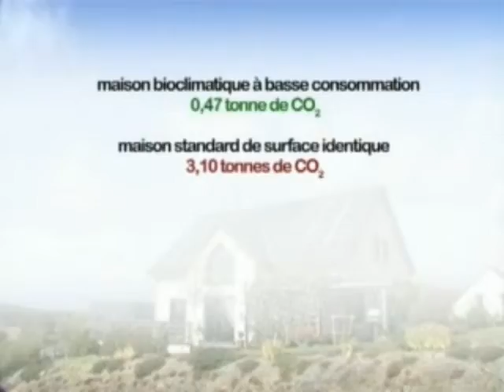Changeons d'Ere (2ème épisode)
Une vidéo simple pour apprendre ou réapprendre quelques gestes pour économiser l'énergie.